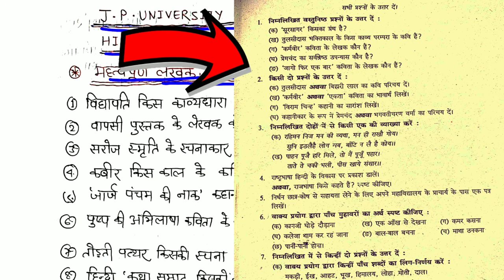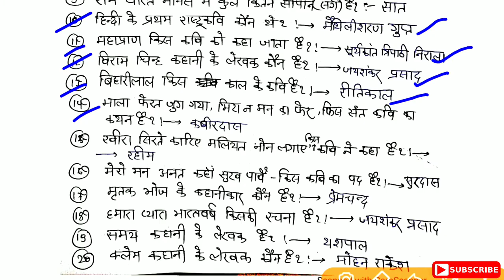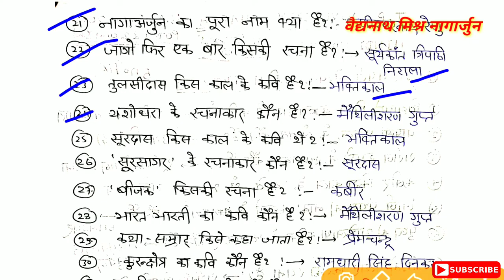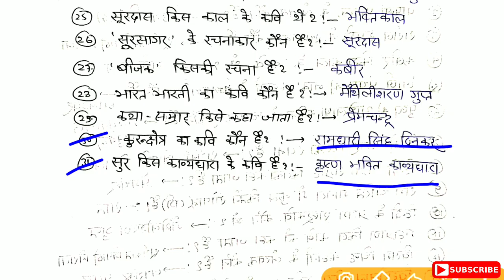Jay Prakash University| Hindi Honurs Question Paper| B.A.Part-1 Exam.2020-21|J.P.University,Chapra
jpu part 1 exam,jpu part 1 exam paper,jp university hindi paper,jp university part hindi question paper

JPU Constituent Colleges List
In Chapra (Saran) District.

Rajendra College, Chapra (Saran)

Jagdam College, Chapra (Saran)

Nandalal Singh College, Daudpur Jaitpur (Saran)

P. C. Vigyan College, Chapra (Saran)

Jaglal Choudhary College, Chapra (Saran)

P. N. College, Parsa, (Saran)

Jai Prakash Mahila College, Chapra (Saran)

Ramjaipal College, Chapra (Saran)

Ganga Singh College, Chapra (Saran)

Y. N. College, Dighwara, (Saran)

H. R. College, Amnour, (Saran)

In Siwan District

 D.A.V.College, Siwan

 Narayan College, Goriyakothi, (Siwan)

R.B.G.R.College, Maharajganj, (Siwan)

Vidya Bhawan Mahila College, Siwan

 Raja Singh College, Siwan

 H. R. College, Mairwa, (Siwan)

In Gopalganj District

Gopeshwar College, Hathwa, (Gopalganj)

Mahendra Mahila College, Gopalganj

Kamla Rai College, Gopalganj

Bhola Prasad Singh College, Bhore, (Gopalganj)

P.R. College, Sonpur, Saran. (Deficit Grant)

Z.A. Islamia College, Siwan. (Deficit Grant and Minority College)

Deoraha Baba Shridhar Das Degree College, Kadna Garkha (Saran).

Dr.P.N.Singh Degree College, Chapra.

Desh Ratan Rajaendra Prasad Degree College, Ziradai (Siwan).

B.D.S.M. Mahila College, Salempur, Chapra.

Shri Mahendra Das Degree College, Mathia Nechua,  Jalalpur (Gopalganj)

Lok Mahavidyalaya,Hafizpur Baniapur (Saran).

Daroga Pd.Rai Degree College, Siwan.

Mazhrul Haque Degree College, Tarwara (Siwan).

Mata Rojhni Devi Chhathu Ram Degree College, Mairwa (Siwan)